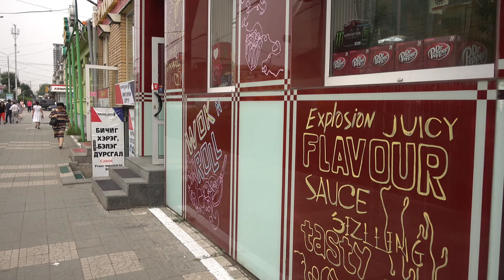UNCUT | MONGOLIA | ULAANBAATAR | TRAVEL